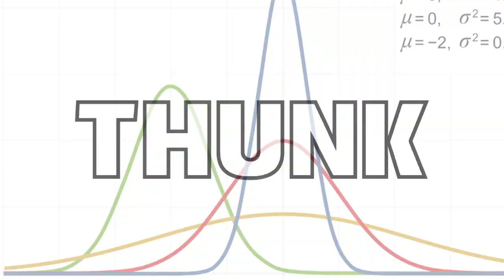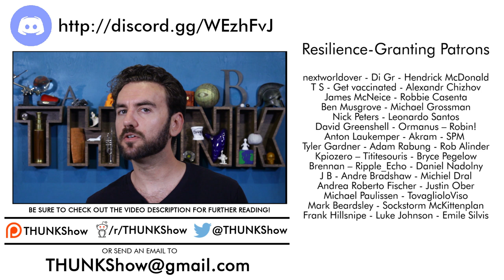212. Vulnerability Theory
We judge our laws by a yardstick of formal equality - so long as there’s no discrimination in how laws are applied, we pat ourselves on the back for a job well done. Legal philosopher Martha Fineman thinks we should apply a different yardstick: the immutable nature of human fragility.

What Vulnerability Theory Is and Is Not – Vulnerability and the Human Condition (Fineman, 2021)